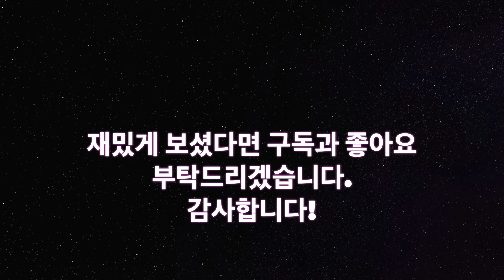황제 유방과 국사무쌍 한신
[역TV 28] 아시아 고/중세사 - 황제 유방과 국사무쌍 한신
**영상 오류로 인하여 수정 후 다시 업로드 하였습니다.**